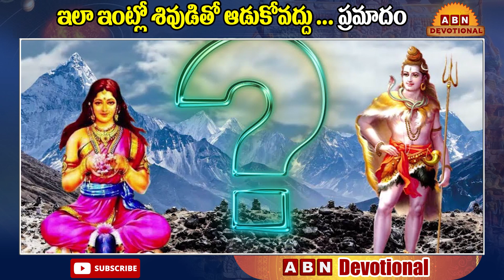Lord Shiva : ఇలా ఇంట్లో శివుడితో ఆడుకోవద్దు...ప్రమాదం || ABN Devotional